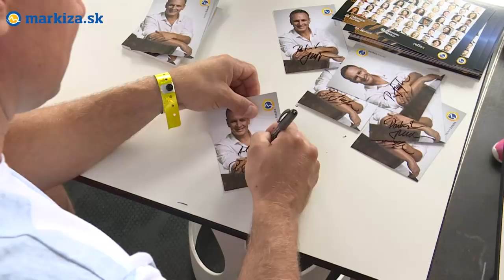Aha, čo Zlatica s Patrikom skrývali pod stolom na DOD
Dlhoročné tváre Televízie Markíza Zlatica Puškárová a Patrik Švajda nesklamali svojich fanúšikov ani tento rok a podpisy rozdávali od rána. „Ja som tu už dvadsiatykrát a Patrik už dvadsiaty druhý," prezradila nám Zlatica, ktorej to mimochodom mimoriadne seklo. Patrik si však tento deň prvý raz priniesol aj niečo, čo doteraz na žiadnom DOD nepotreboval. „Prvýkrát s dekou okolo krížov, nechcem povedať, že som v Markíze zostarol, len je dnes trocha chladnejšie."

Fanúšikovia si prišli po ich podpis až z východu našej krajiny. „Títo ľudia sú pre nás zdrojom veľkej inšpirácie a tešíme sa, že nás vždy naladia a dobijú energiou." Koľko podpisov manželia rozdali a pre koho podpis by si oni vystáli takúto radu? Sledujte video.